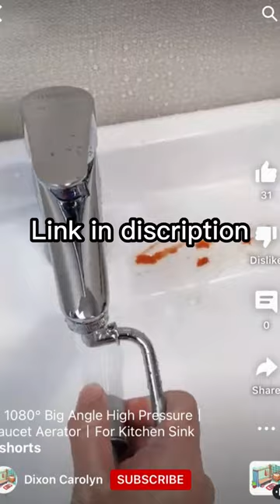丨Easy Installation丨Faucet Aerator丨Kitchen Sink